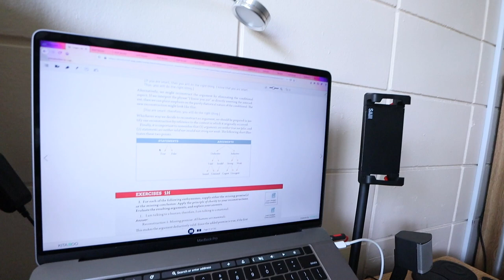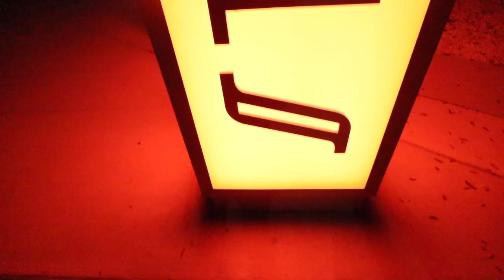A DAY IN THE LIFE AT ECKERD COLLEGE!! | Joe Salcedo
Join me on a day in my life as an Eckerd College student!